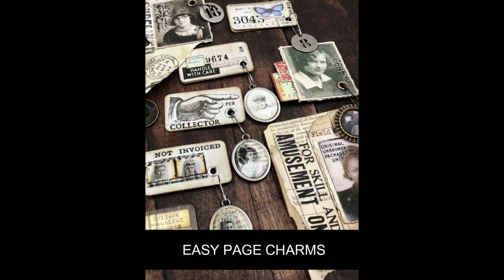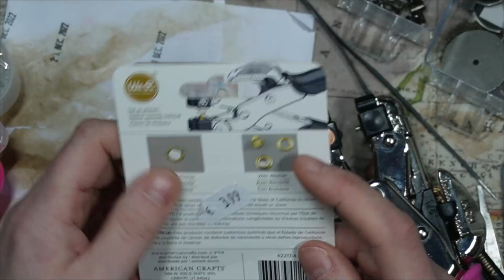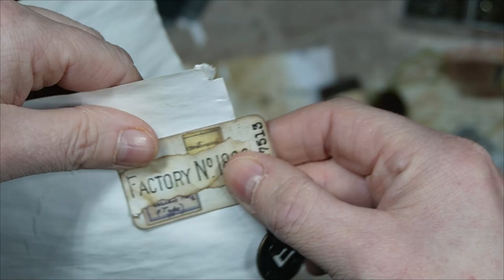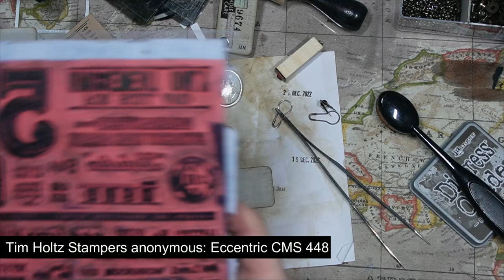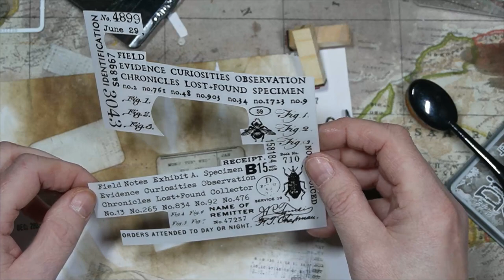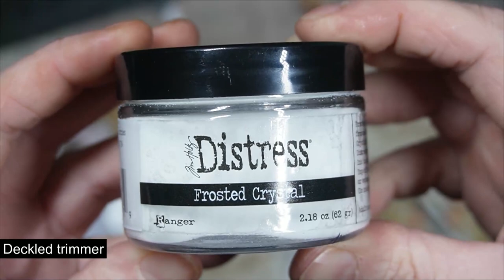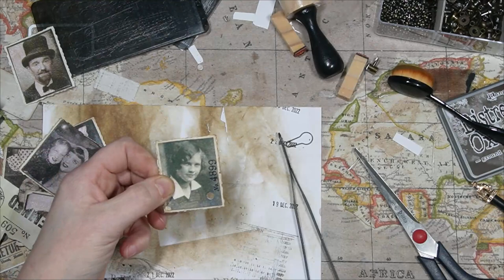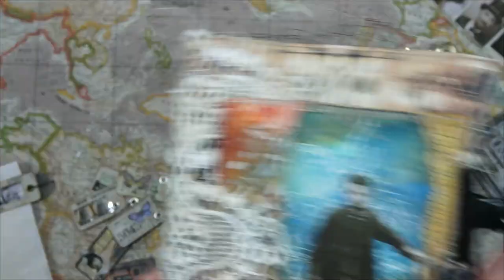PAGE CHARMS: EASY MONDAY - NON SPOKEN- USING TIM HOLTZ: CHALLENGE CHAPTER 3: NR 42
Hi Friends,
Today I'm making for easy monday page charms, I don't know if it is the right name, but it will be fun and easy!!! This is the NON-SPOKEN video.

Used products:
- Sizzix chapter 3 NR 665930
- Eyelets
- Tim Holtz paperdolls-snapshots-metal cash keys- snippets-rubons-photobooth-loop pins.
- Scissor-glue-tape

Love Marije